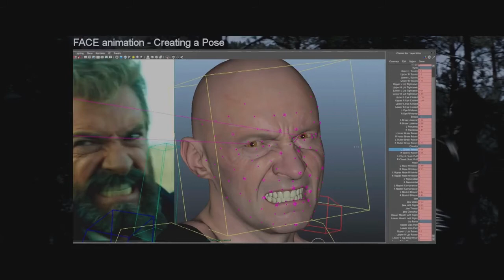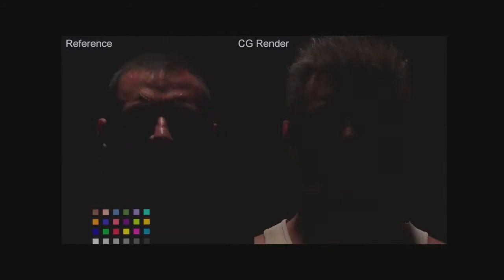Logan VFX | Logan Digital Double | Logan 3d vfx breakdown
logan vfx breakdown
logan digital double